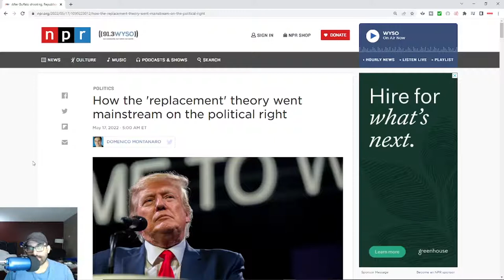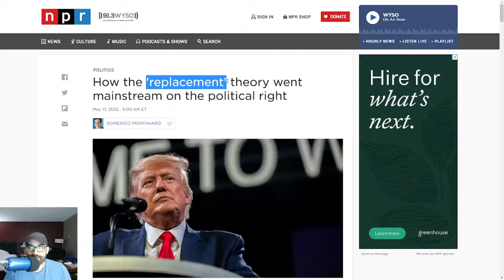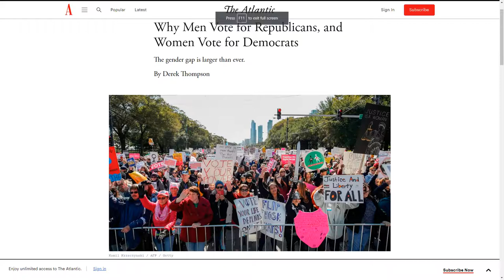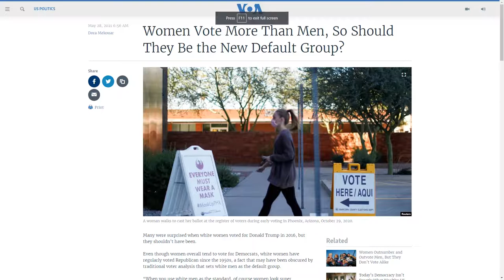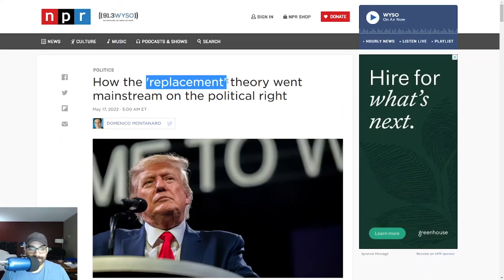The "Great Replacement" theory, Is The government Replacing White People With Minorities?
The "GREAT REPLACEMENT" theory , is the American government  trying to replace white men with minorities?